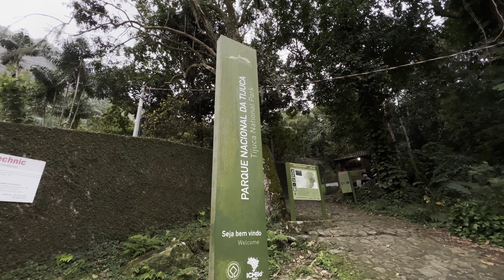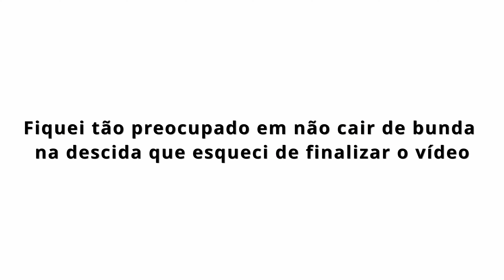Subi a trilha mais desafiadora do Rio de Janeiro | Pedra da Gávea com chuva 🌧⛰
A Pedra da Gávea é considerada a trilha mais difícil da cidade do Rio de Janeiro.

Dentre os principais desafios desta trilha estão, não só os quase 4km de subida, mas também algumas partes que requerem um pouco mais atenção e experiência. Por fim, temos a Carrasqueira, um paredão rochoso que consiste em uma escalada de grau 1.

Recomendo a contratação de um guia que tenha experiência subindo essa trilha e possua os equipamentos de segurança adequados para subir a Carrasqueira, como corda e cadeirinha.

O meu guia foi o @guiajoaorj no Instagram e recomendo fortemente para quem quiser fazer a Pedra da Gávea ou outras trilhas do Rio de Janeiro.

Siga @luccaonthego no Instagram e no TikTok para mais conteúdos de viagem.